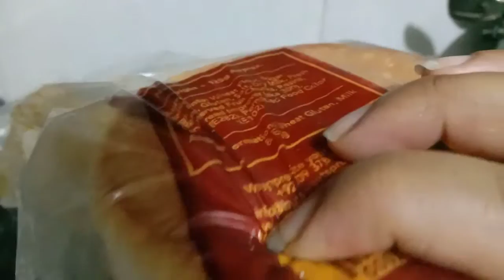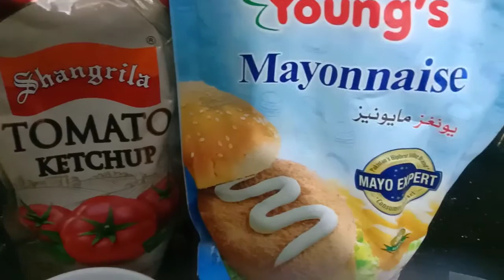Anda Shami Burger Recipe by Sab's food | Bachon k Lunch Box Ko Jhat Pat Ready Krain.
Anda Shami Burger Recipe by Sab's food | Bachon k Lunch Box Ko Jhat Pat Ready Krain | شامی برگر بنانے کا طریقہ